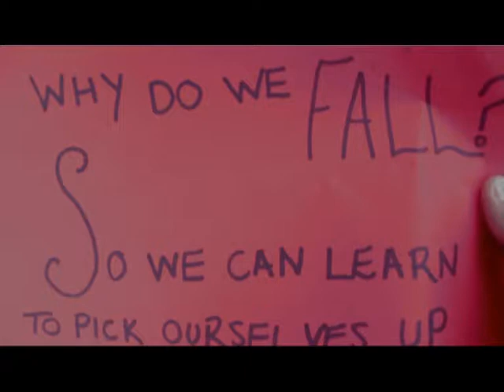Creme de la Creme-Woods